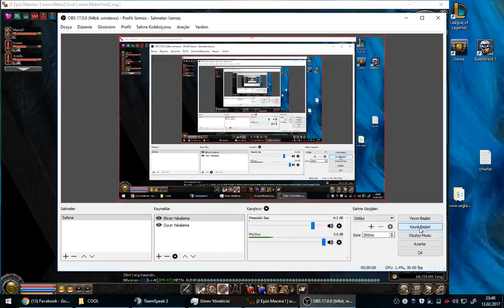Tonyukuk Striknin RequieM Ejderha Bugu Cool mt2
metin2.cool